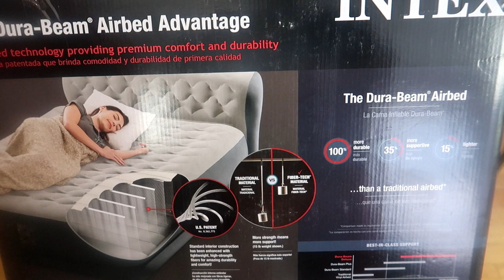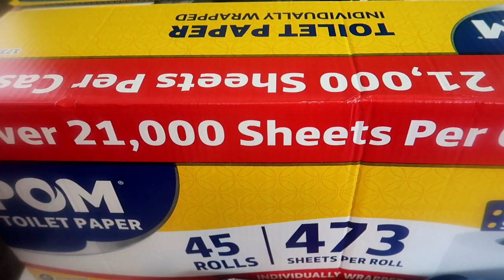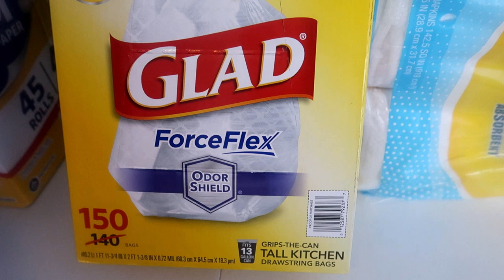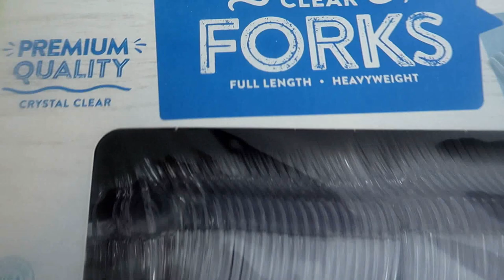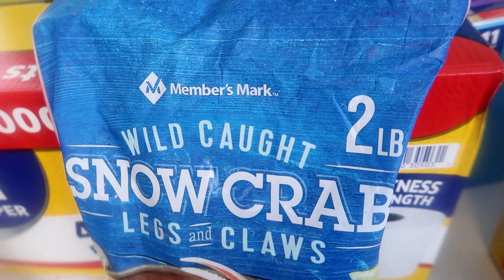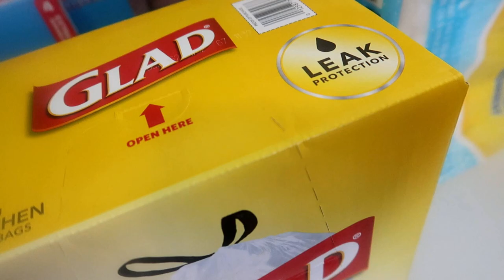SAM'S CLUB SHOPPING HAUL | KEE KAM & THE FAM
Hey everyone! Welcome to Kee Kam and the Fam!! We appreciate all of your love and support!